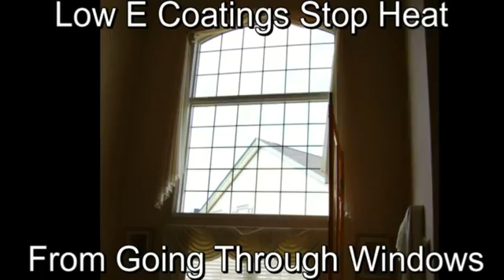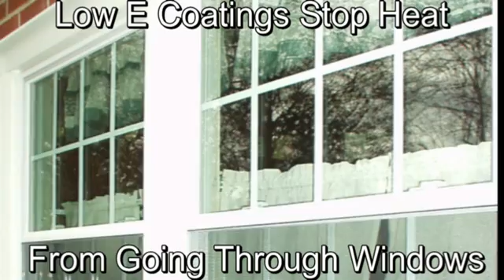guide to low e glass and warm edge spacers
basics of low e, insulated glass and spacers